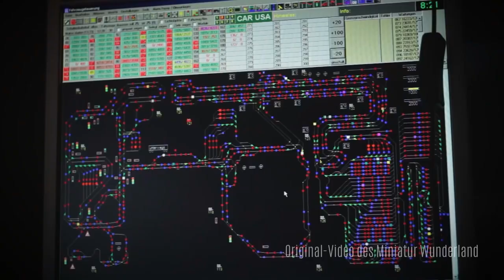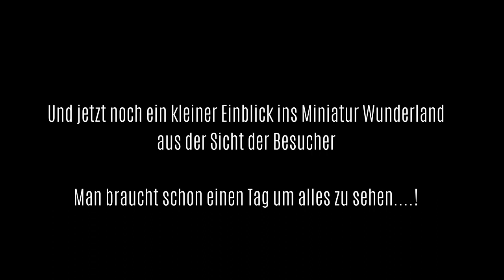Backstage im Miniatur Wunderland Hamburg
ACHTUNG NUR FÜR FANS des Miniatur Wunderland in Hamburg. Ein etwas längeres Video im Rahmen einer "Backstage-Führung" durchs Wunderland.
Interessante Einblicke und Erklärungen durch einen langjährigen Mitarbeiter des Wunderlandes.
Diese Führung kann übrigens auch gebucht werden, fall du jemals in Hamburg bist.
ATTENTION ONLY FOR FANS of the Miniatur Wunderland in Hamburg. A somewhat longer video as part of a "backstage tour" through Wunderland.
Interesting insights and explanations by a long-time employee of Wunderland.
This guided tour can also be booked, if you are ever in Hamburg.